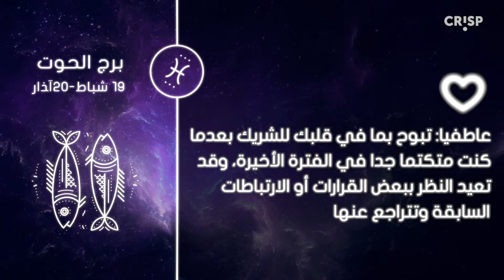ما هي توقعات ومفاجآت برج الحوت لشهر آذار ٢٠١٩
توقعات ومفاجآت برج الحوت لشهر آذار ٢٠١٩

عمليا: تدقق في بعض العروض المغرية في بداية الشهر
وتكشف الأكاذيب والاوهام ثم تتحرك
بإيجابية وتنفتح على الآراء الأخرى وتتخلص
من مشاكل مادية سابقة

عاطفيا: تبوح بما في قلبك للشريك بعدما كنت متكتما
جدا في الفترة الأخيرة، وقد تعيد النظر ببعض
القرارات أو الارتباطات السابقة وتتراجع عنها

صحيا: تشعر بالقوة والحيوية المضاعفة وتعمل
بروح نضالية في النصف الأول من الشهر
ولكن قد تطرأ أمور تجعلك تفقد صبرك مرات عديدة